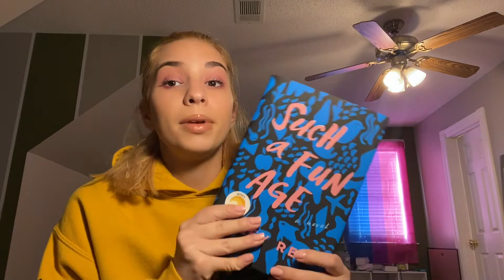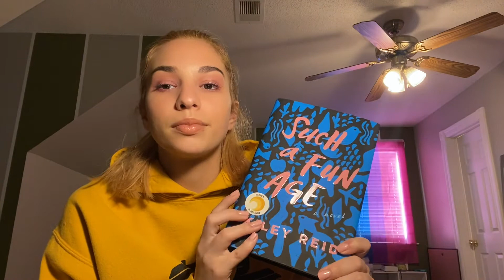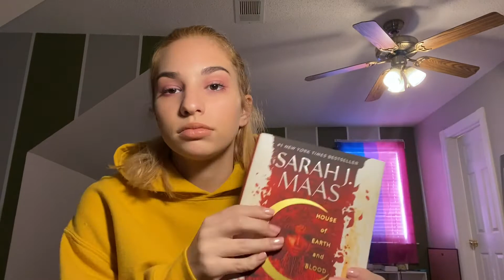Are these Books Worth the Hype? | Madison Elizabeth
comment any videos you’d like to see